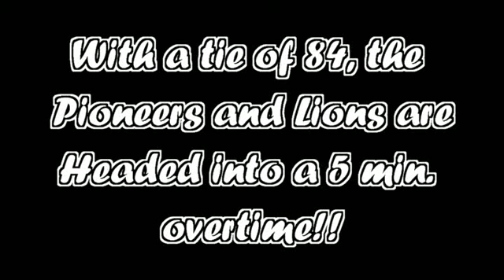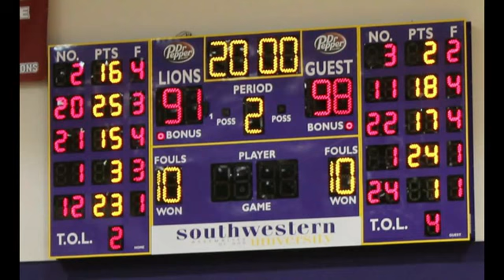WBU@SAGU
Pioneers defeating Southwest assemblies of God once again, but this time on their home court!